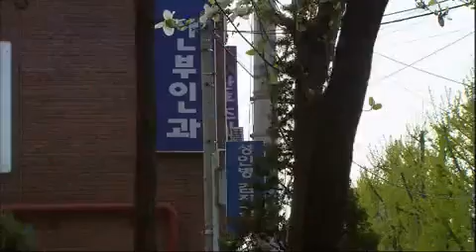웃어라 동해야 - Smile Again 20110502 #003